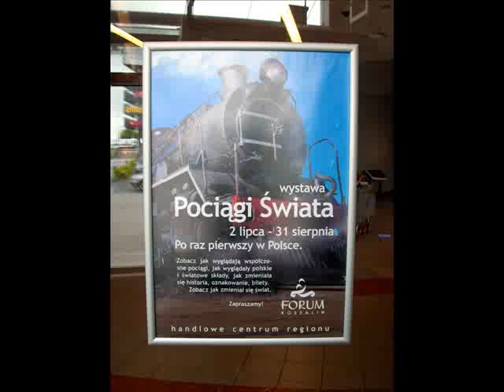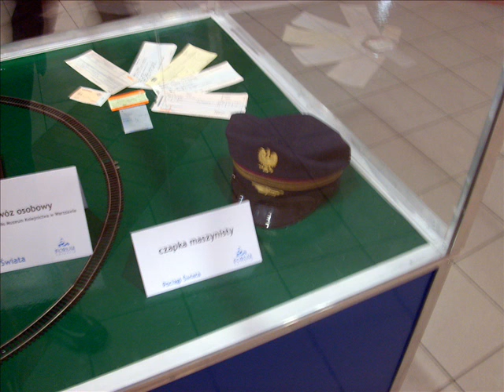Wystawa ,,Pociągi świata" w galerii Forum Koszalin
Od 2 lipca do 31 sierpnia 2011